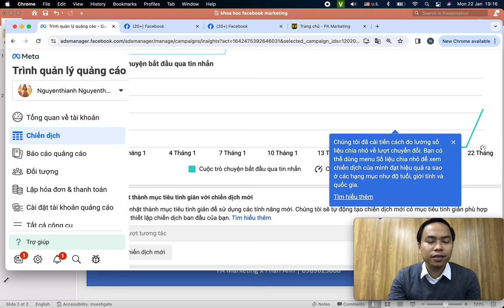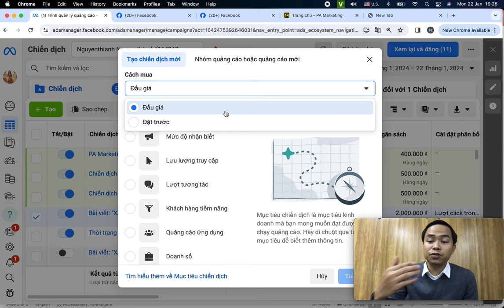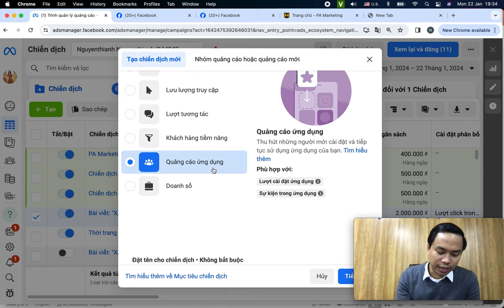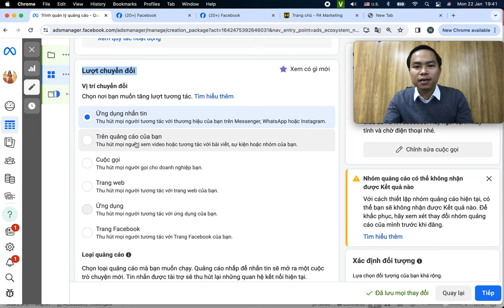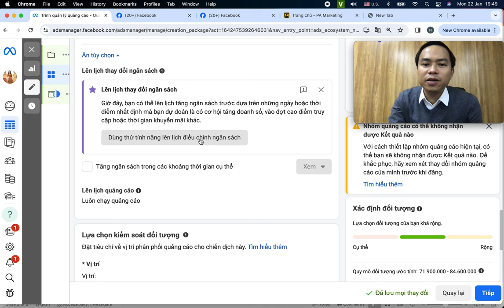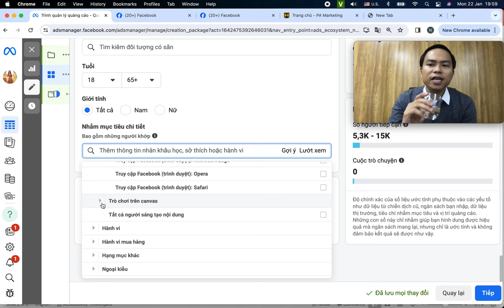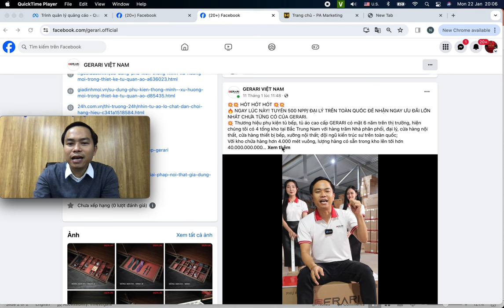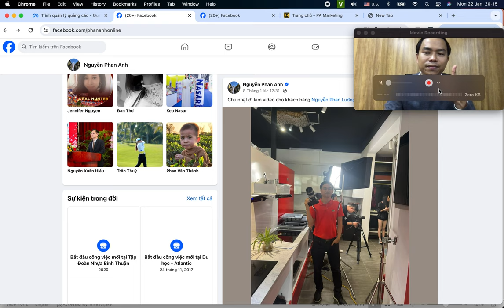Hướng dẫn tự chạy quảng cáo Facebook hiệu quả chi tiết từng bước -(Facebook Ads) cập nhật 2024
Hướng dẫn tự chạy quảng cáo Facebook hiệu quả chi tiết từng bước -(Facebook Ads) cập nhật tháng 2/ 2024 mới nhất, giao diện mới, hướng dẫn chi tiết tỉ mỉ từng bước.

Trụ sở: 3A/19, 59 Lê Đức Thọ, Nam Từ Liêm, HN